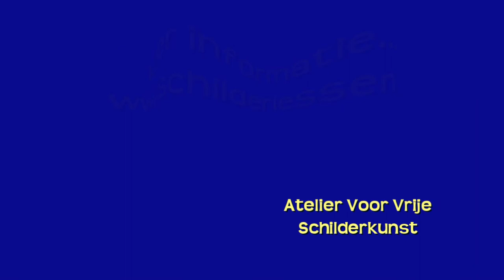cursus schilderijen youtube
schildercursus breda